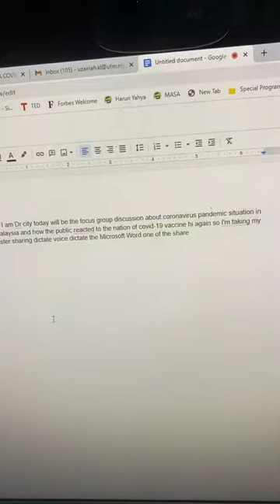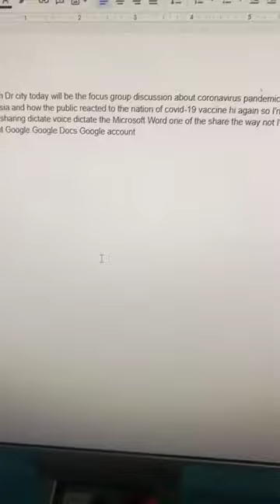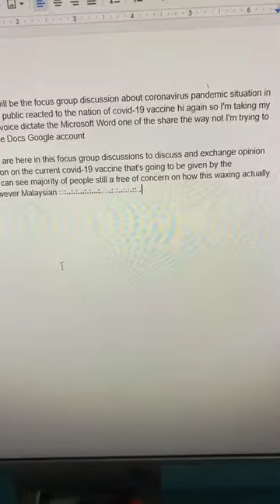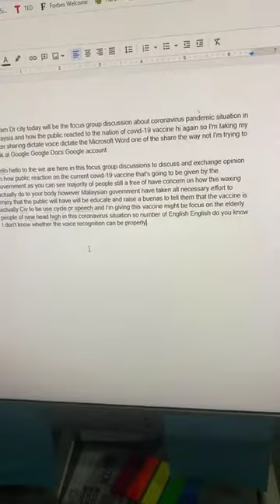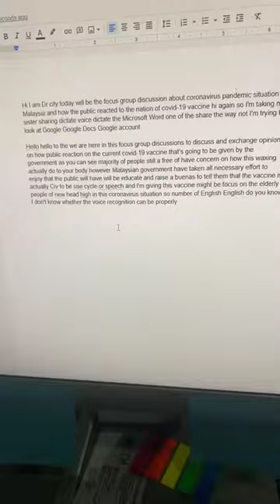PhD Tips : Transcribing using Google Doc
Using ‘Voice Typing’ tool in Google Docs 👍🏼

For questions about Dr. CT's products and services,

Whereas each comment is its own responsibility. You can be charged with using abusive language and raising racial issues that may affect harmony with Malaysian law.